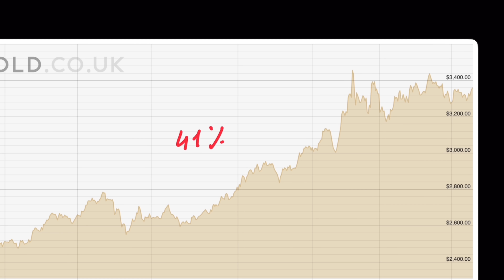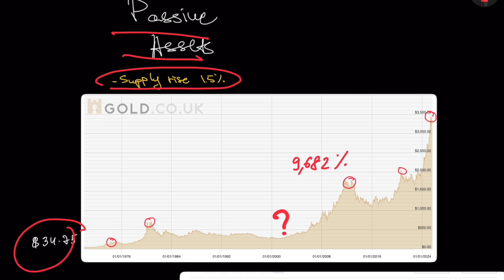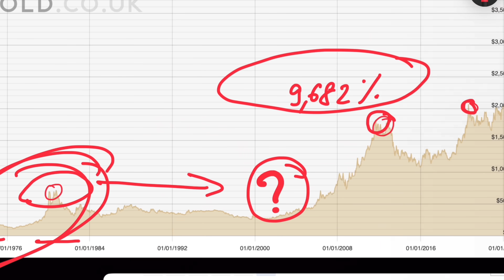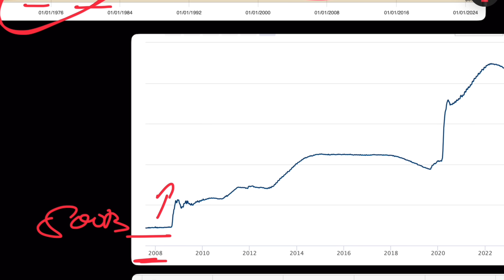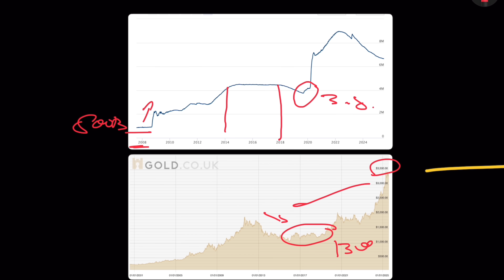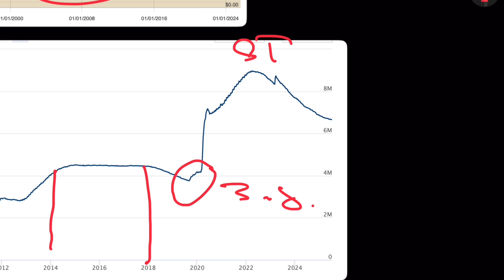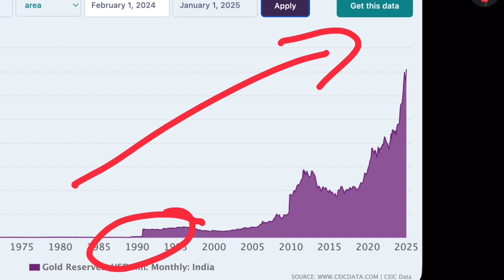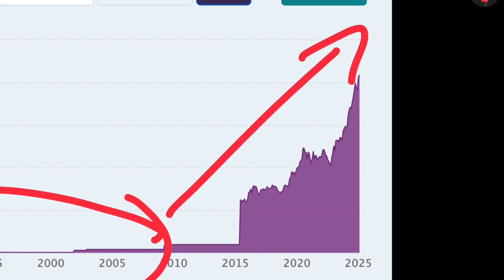I Analysed 100 Years of Gold Prices, This Is What I Found